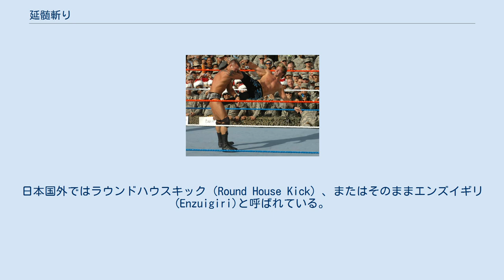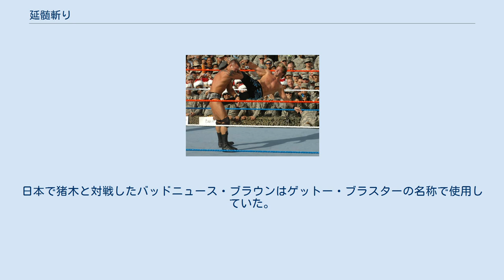延髄斬り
クリス・ジェリコによる延髄斬り（ラウンドハウスキック）。
 延髄斬り（えんずいぎり）は、プロレス技の一種。
蹴り技に分類される。
延髄切り、延髄蹴りとも表記される。
日本国外ではラウンドハウスキック（Round House Kick）、またはそのままエンズイギリ(Enzuigiri)と呼ばれている。
 アントニオ猪木が考案。
立っている対戦相手の横や斜め後ろに立ち、その場でジャンプして、相手の後頭部めがけて自らの片足を伸ばしながら回してキックを繰り出す。
選手によって挙動に差があるが（詳しくは後述の「フォーム」を参照）、猪木はジャンプの頂点で蹴りを繰り出す。
 技名は相手の後頭部を蹴る動きが後頭部にある延髄を切り裂くように見えることが由来。
 元々はモハメド・アリとの試合で用いる予定で考案され、公開スパーリングで、この技を目の当たりにしたアリ陣営がルール変更を強要したという逸話がある。
そのためアリとの対戦では使用を禁じられたが、その後、プロレスの試合や異種格闘技戦で頻繁に用いていた。
そのため、延髄斬りは猪木の代名詞の1つとなっており、かつては猪木が政治活動をしていた際には「消費税に延髄斬り」とキャッチフレーズにも用いられていた。
 日本国外でも多く用いられる技であり、Enzuigiriと日本語の呼称が、そのまま用いられている。
日本で猪木と対戦したバッドニュース・ブラウンはゲットー・ブラスターの名称で使用していた。